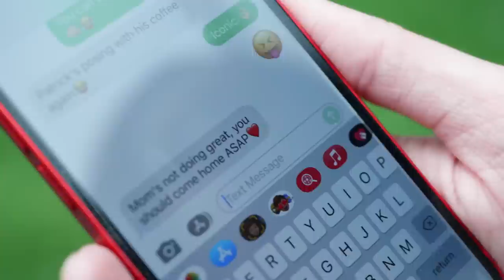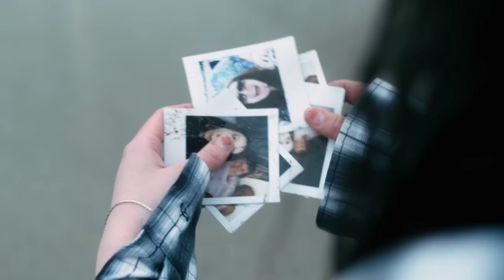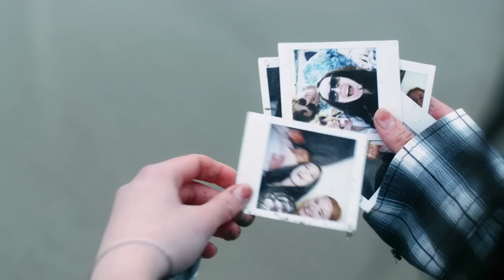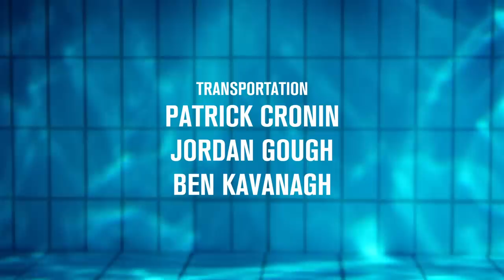Boxplot - Human Again (Official Music Video)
► Cast
Aoife Commons
Ciara O'Neill
Eithne Horgan

► Crew
Director - Tim Caruso
Producer - Patrick Cronin
Director Of Photography - Tim Caruso
Camera Assistant - David Murphy
Editor - Tim Caruso
Production Assistants: Shaun McWhinney, Gemma McConville
Equipment Shaun McWhinney, Gemma McConville, Crude Media, Gearoid O'Sullivan
Transportation: Jordan Gough, Ben Kavanagh, Patrick Cronin
Lifeguard: Robin Fitzgibbon

► Liquicity event channel with full live-sets!